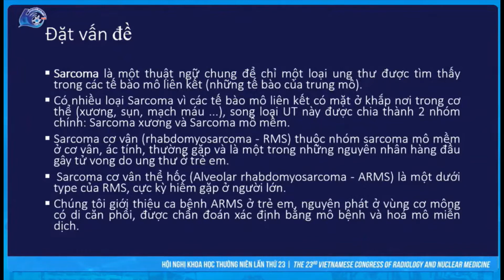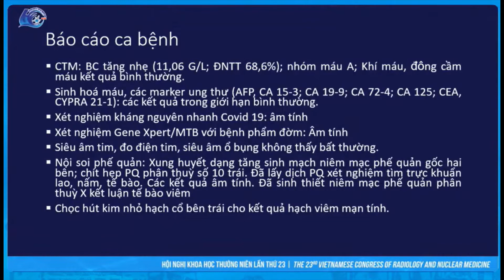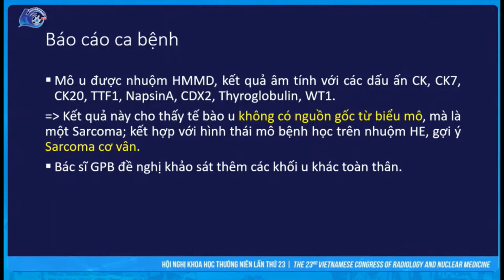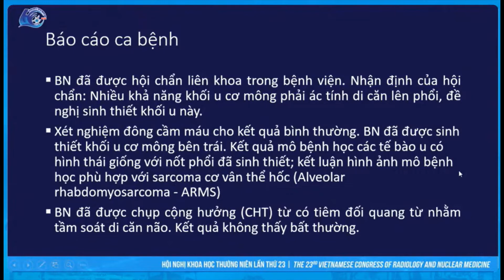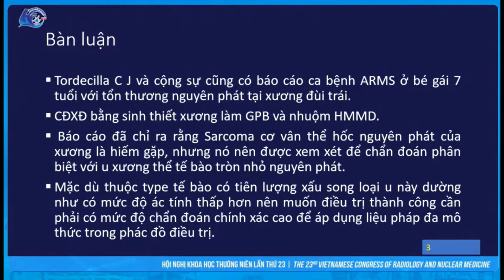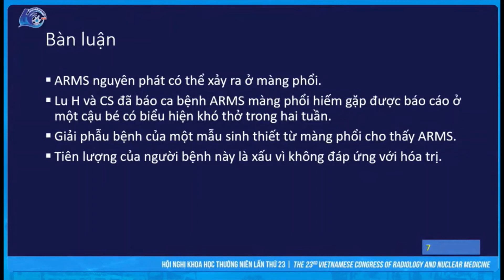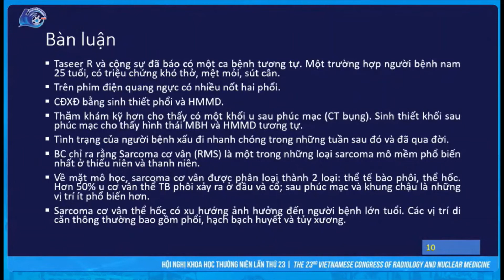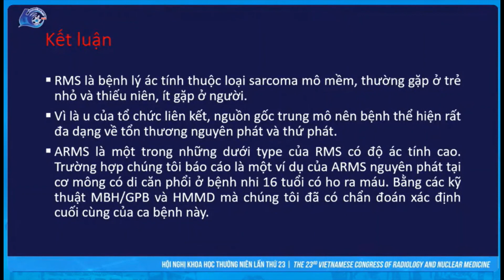[VSRNM] Sarcom cơ vân di căn phổi | TS.BS Cung Văn Công - BV Phổi TW